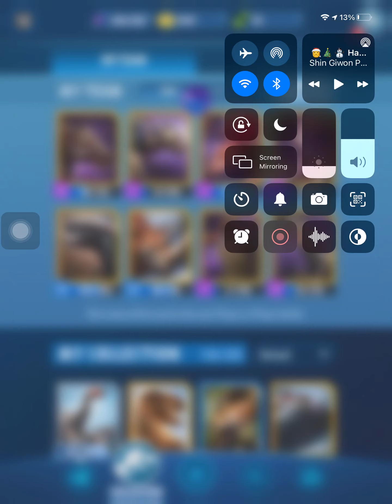JWA Ep 3 !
Like it or not, JWA is back. 😎